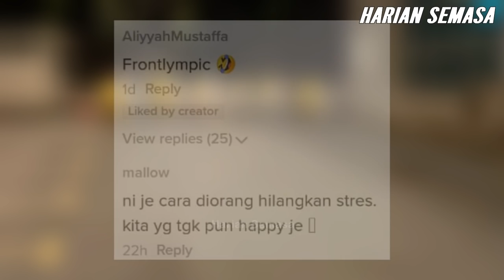VlRAL, TENGOK Bila Geng Frontliners Lumba Lari, Siap Bawa Tong Sampah.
Frontliners Malaysia Terbaik | Frontliners Funny Racing Race | Tonton video sehingga habis. Apa komen anda?